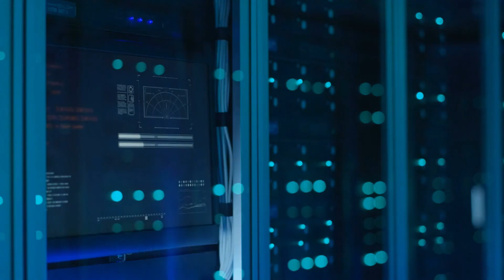Assassin's Creed Syndicate Finale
The Epic Conclusion of Assassin's Creed Syndicate